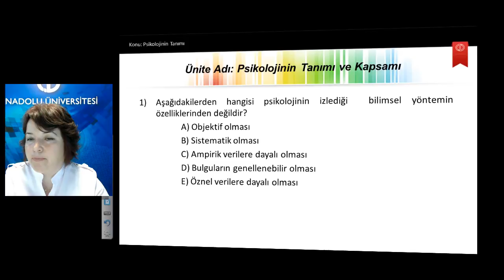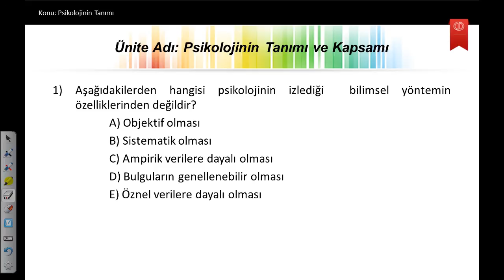PSİ 101 Ü1 S1